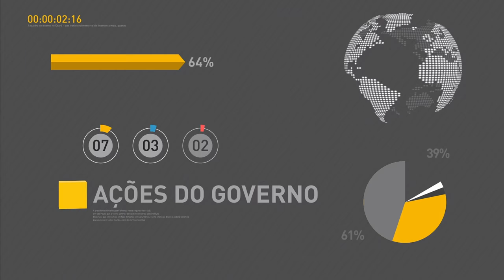Michel Temer se reúne com governadores e líderes do Congresso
REPÓRTER NBR 20H - 25.04.17: Nesta terça-feira (25), o presidente Michel Temer se reuniu com governadores e líderes da Câmara e do Senado. Temer falou sobre a necessidade das reformas da previdência e das Leis Trabalhistas. No mesmo encontro, o ministro da Fazenda Henrique Meirelles discorreu sobre o aquecimento da economia brasileira. E mais: ministro do Planejamento participa de debate sobre reforma previdenciária organizado pelo jornal Correio Braziliense.